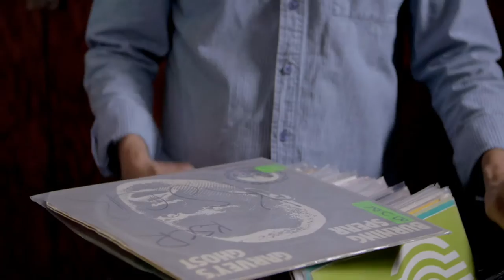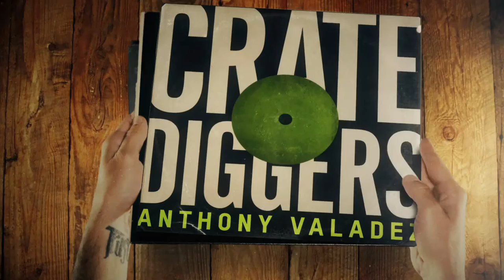Dublab Is Internet Radio Like You've Never Heard Before | Crate Diggers | Fuse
DJs Frosty and Ale explain how their "laboratory" helps listeners explore niche genres.